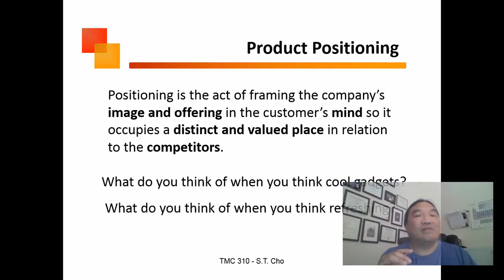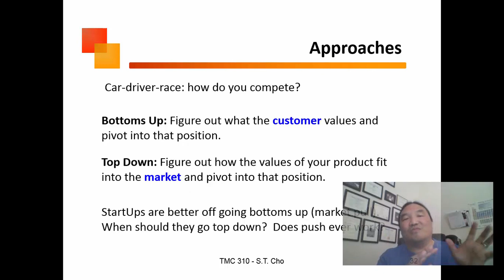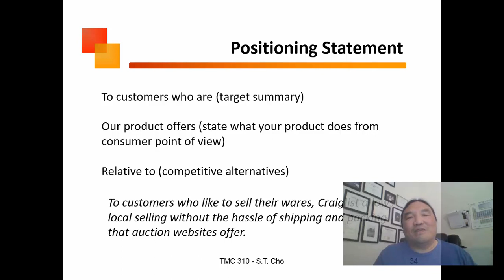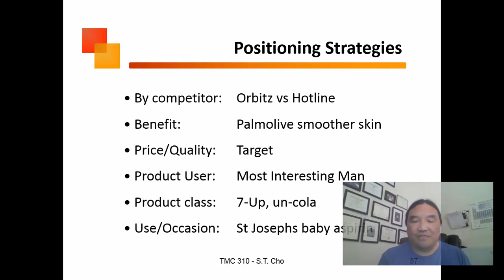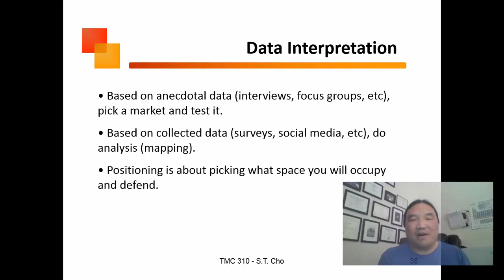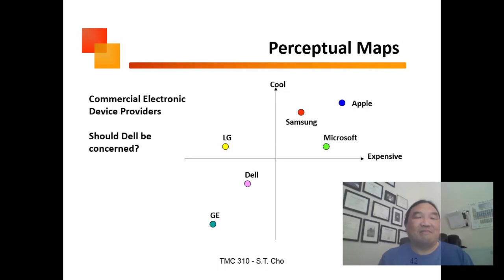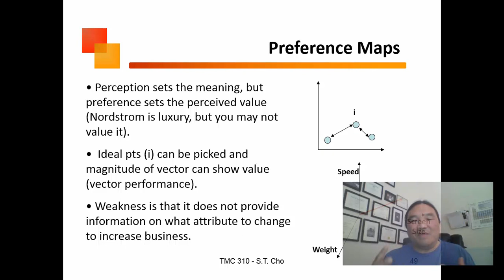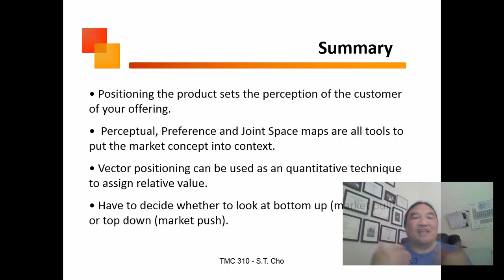Original 310Lec2 3b 2017 mid